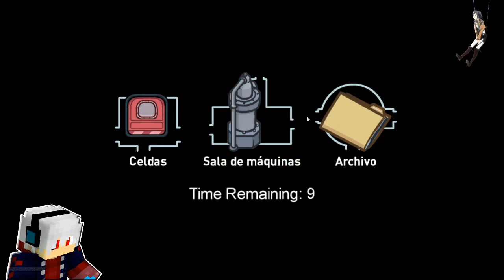AMONG US - JUGANDO POR PRIMERA VEZ AL NUEVO MAPA "AIRSHIP" - Dante583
Aquí te dejo vídeos que te llamaran la atención

Todos los servidores para Minecraft 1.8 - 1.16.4 NO PREMIUM SIN LAG con Skywars Eggwars y más 2021

Todos los servidores para Minecraft 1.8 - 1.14 NO PREMIUM SIN LAG con Skywars Eggwars y más 2020

5 Servers para minecraft 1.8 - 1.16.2 NO PREMIUM SIN LAG con Skywars Eggwars y más 2020

Etiquetas (ignora esto)

Server no premium para la 1.16
servers para la 1.16 sin lag
top 20 servidores para minecraft 1.16
top 5 servers para la 1.16
top 5 servers de skywars para la 1.8
top 10 servers para la 1.16
como hacer un server en minecraft sin hamachi para todas las versiones
como crear un server en minecraft no premium
como hacer un servidor en minecraft sin hamachi no premium
servidor en el que juega vegetta777
servidor en el que juega elrubius
top 20 servidores para minecraft 1.8
top 5 servers para la 1.8
top 10 servers para la 1.8
como hacer un server en minecraft hamachi para todas las versiones
como hacer un server de minecraft no premium cualquier version
como hacer un servidor en minecraft
como instalar mods en minecraft
como poner mods en minecraft
como descargar mods en minecraft
Como poner un pack de texturas en minecraft
Como descargar un pack de texturas para minecraft
packs de texturas para minecraft
packs de texturas para pvp
ip de servidores de minecraft
servidores de minecraft
como registrarse en un servidor de minecraft
servidores de minecraft no premium
servers de minecraft
servidores de minecraft 1.8 no premium
como descargar labymod
todos los servers de minecraft no premium
todos los servidores de minecraft no premium
pack de mods de minecraft
pack de mods para minecraft
texture pack para minecraft sin lag
texture pack para minecraft
pack de texturas para minecraft
pack de texturas para minecraft sin lag
pack de texturas pvp para minecraft sin lag
pack de texturar pvp para minecraft
texture pack pvp sin lag